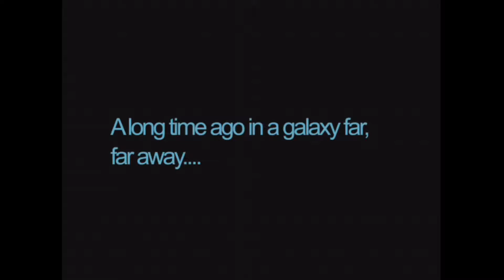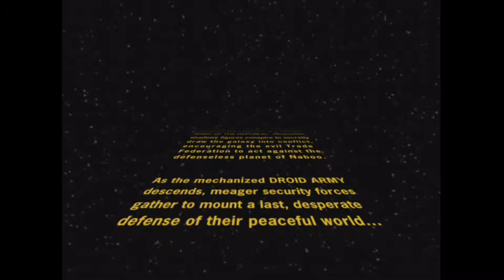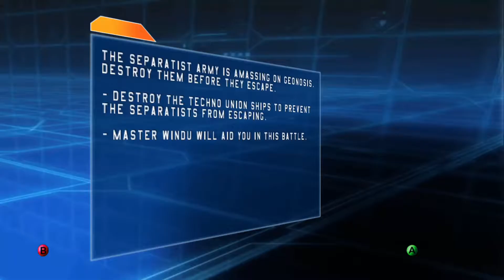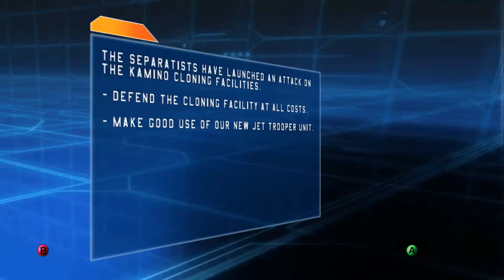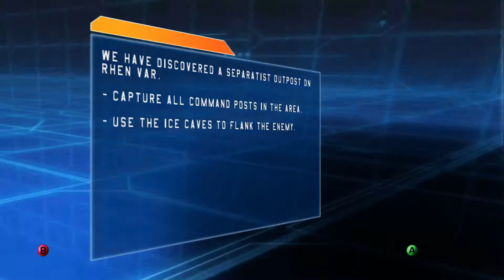Star Wars BattleFront | I Was Soooooo Close!!😢